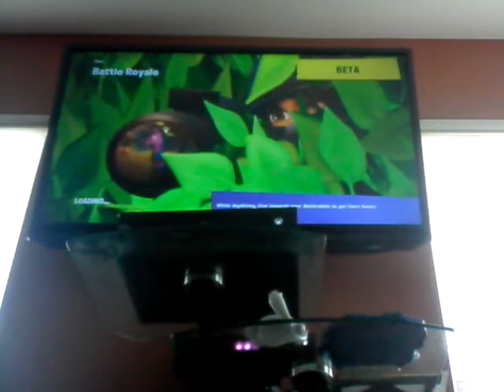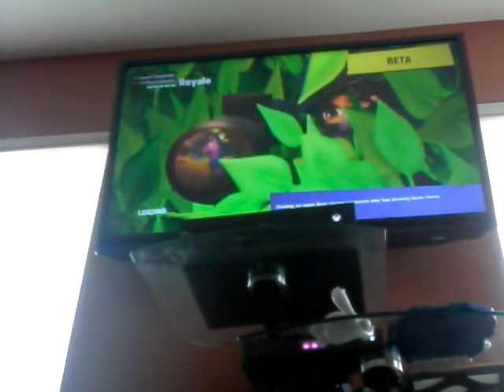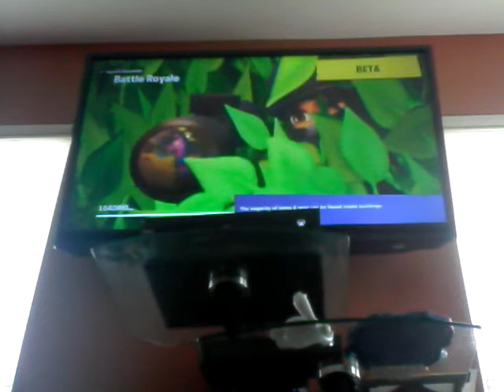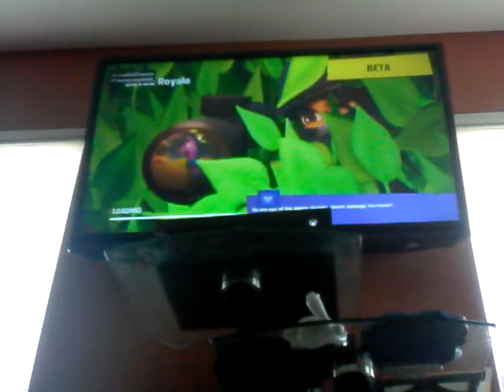Trolling Annoying Noob In Fortnite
I Know That I'm Doing The Wrong Thing